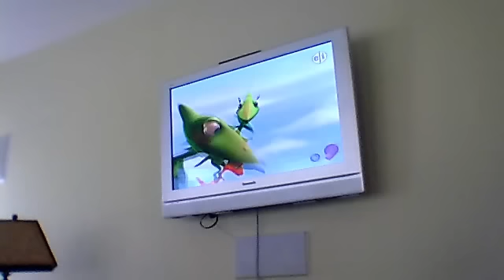DINOSAUR TRAIN PART 1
tjandcaleb's webcam video Feb 03, 2011, 06:31 AM